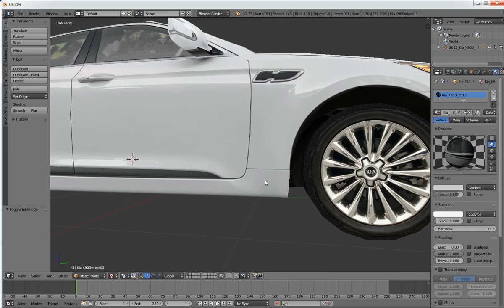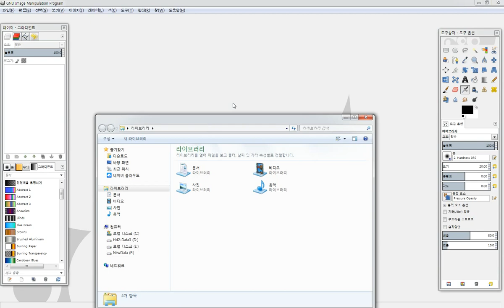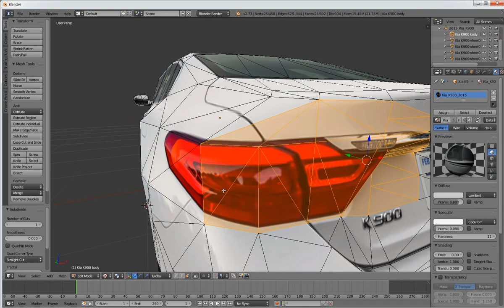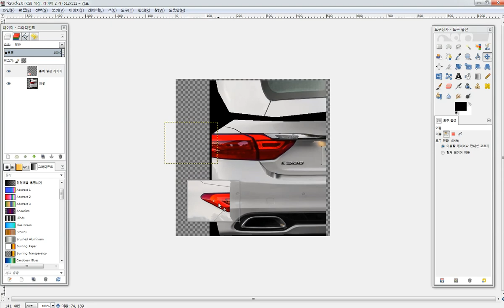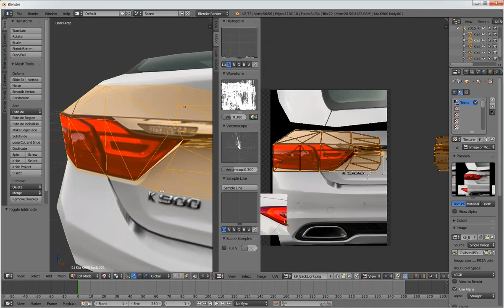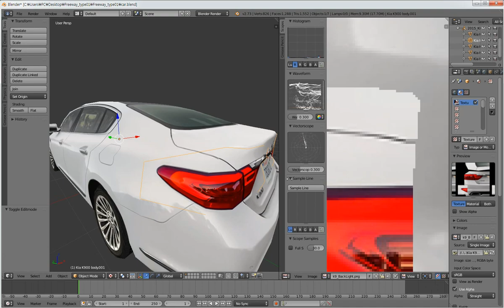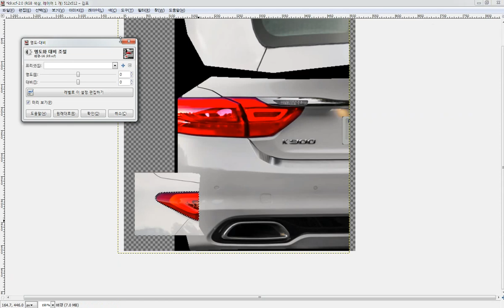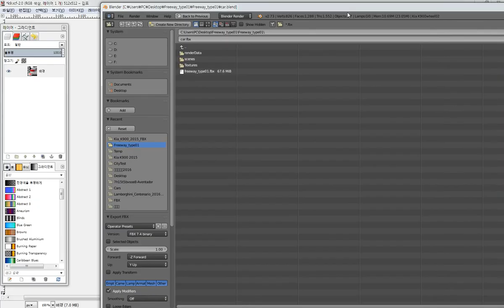세번째 추가할 차 작업영상입니다. -3D운전교실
오늘 많이 더우시죠? 다들 힘내세요^^
세번째 추가할 차 작업영상입니다.